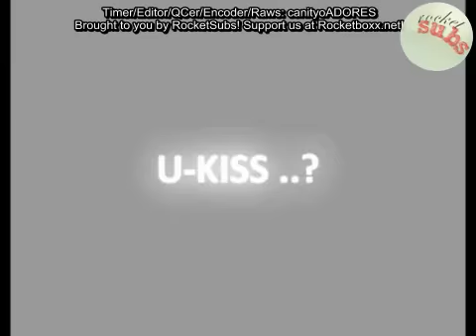[Ep 9] YOU KNOW U-KISS - [Bonus] Soohyun Vocal Practice (en)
Rocketboxx Presents:

U-Kiss online promotional series which follows the boys' daily schedules, released in 2009.

Subbed by RocketSubs!
For more subbed U-Kiss goodies, head over to Rocketboxx.net!